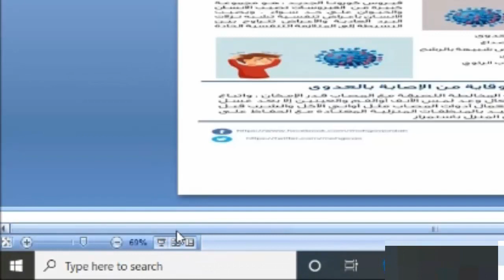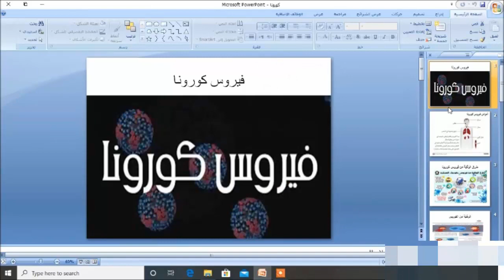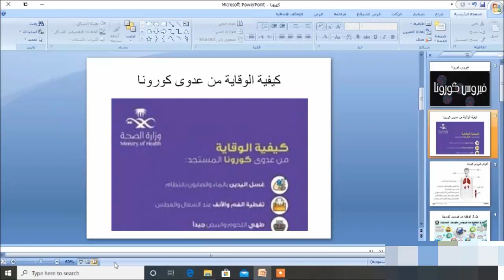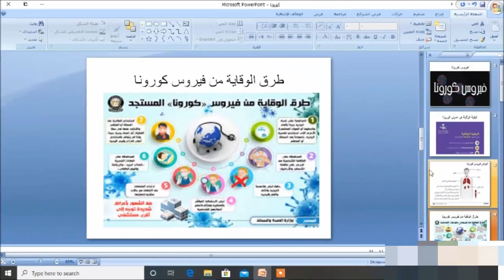التعامل مع الشرائح الصف الثامنpower point اضافة وحذف الشرائح حاسوب التعلم عن بعد المعلمة هديل رحايمة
روضة و مدارس أكاديمية اوس التربوية
المعلمة هديل رحايمة
التعامل مع الشرائح power point / الصف الثامن /حاسوب
رابط تحميل البرننامج :
التعلم عن بعد / عربي - لغة عربية/ الصف التاسع/ التوكيد اللفظي / الاستاذ محمد الزعارير
سيتم تحميل الفيديوهات الخاصة بالحصص الإلكترونية ( التعليم عن بعد )  لجميع الصفوف الأساسية على القناة فور تصويرها إن شاء الله ( رياضيات - انجليزي - فيزياء - كيمياء - حاسوب - لغة عربية - مهارات الاتصال)
الصف الأول - الصف الثاني- الصف الثالث- الصف الرابع- الصف الخامس- الصف السادس- الصف السابع- الصف الثامن- الصف التاسع - الصف العاشر
فيديوهات سابقة :
*** طريقة بسيطة لصناعة فيديو من power point / عمل حصة مصورة / تحويل العرض التقديمي الى فيديو بدون مونتاج
اكاديمية اوس التربوية/ التعلم عن بعد/ رياضيات/ الصف الرابع/ وحدة الطول كم م سم مم دسم/ نوره ابراهيم